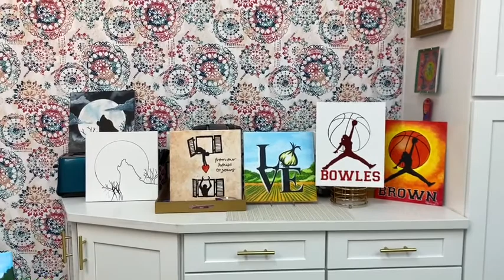Quarantine Cooking -Episode 5: Homemade Potato Gnocchi w/ Rustic Tomato Sauce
Join Chef Mark Segovia as he cooks up a simple shelter-in-place Italian dish.
Special Guest: Tami Brown, Owner Paint'n With Friends
Videoed, Edited & Produced by: Toni Bowles, CEO/Founder The Neon Exchange

Ingredients:
3 Potatoes
All Purpose Flour
Salt & Pepper
Olive Oil
Parmesan Cheese
1 Can Diced Tomato
1 Yellow Onion
Garlic
Parsley (fresh or dried)

Tools:
2 Saute Pans
1 Pot
1 Cutting Board
Knives
Masher (for potatoes)
Strainer
Peeler